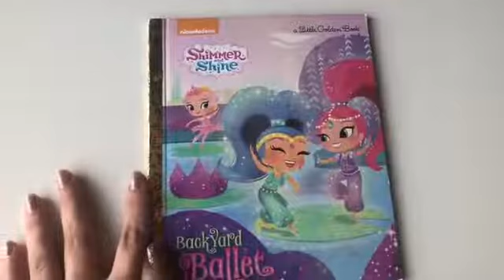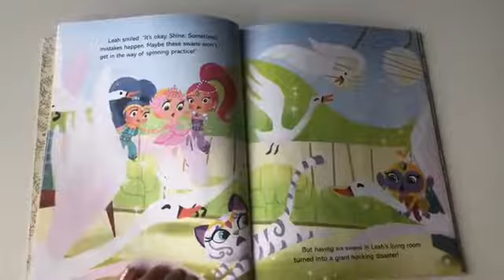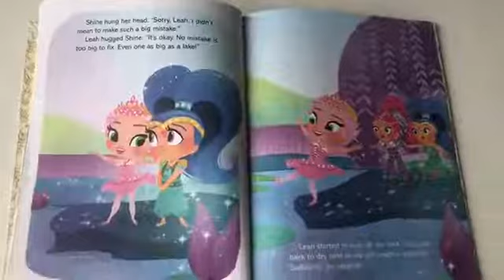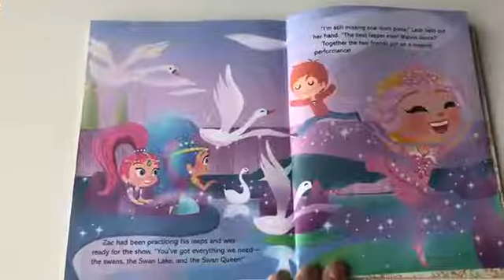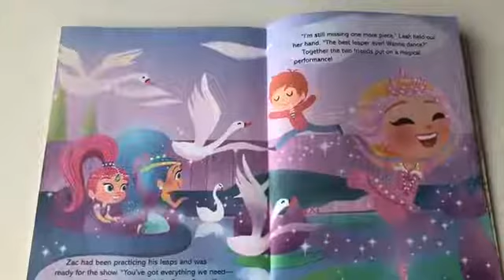Shimmer and Shine Backyard Ballet Read Aloud Book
Nickelodeon's new hit follows the magical adventures of genie twin sisters, Shimmer and Shine, and their human best friend Leah. Kids ages 3 to 7 will discover the power of ballet and wishes in this full color storybook.This Nickelodeon Read-Along contains audio narration.